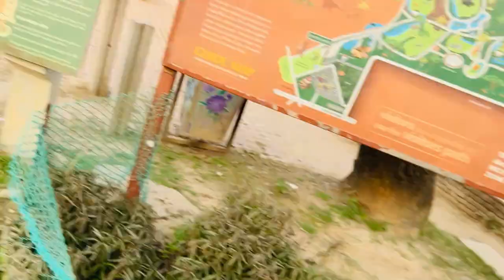DELHI ZOO TOUR